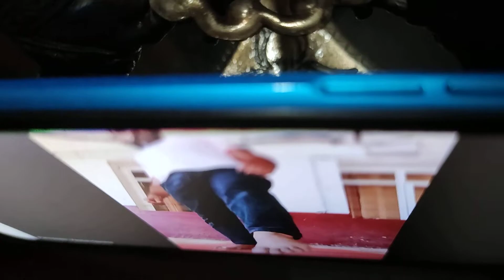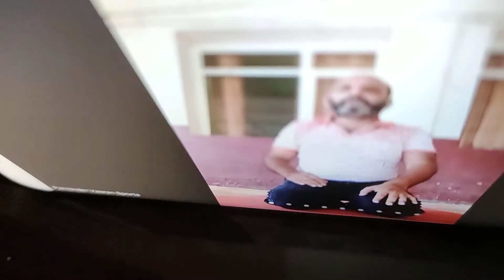physical fitness for kids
physical exercise s for kids